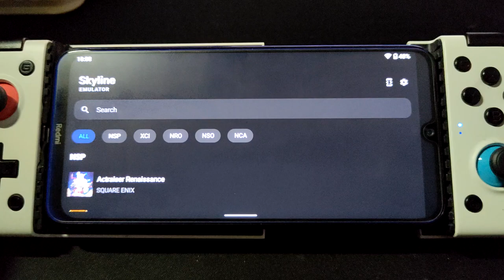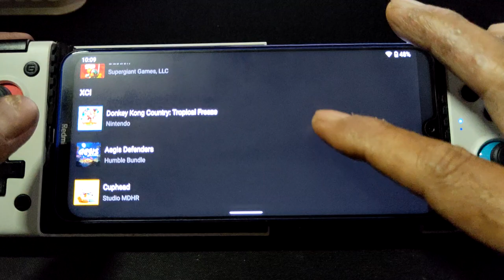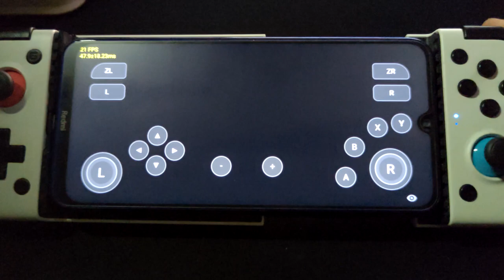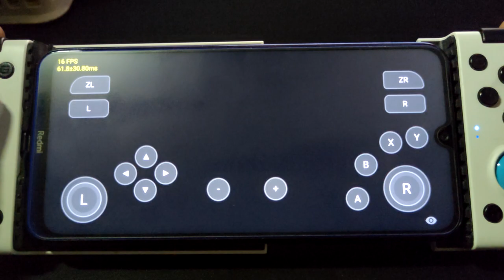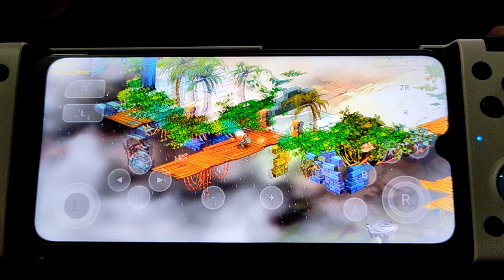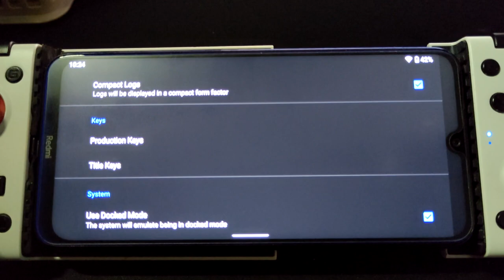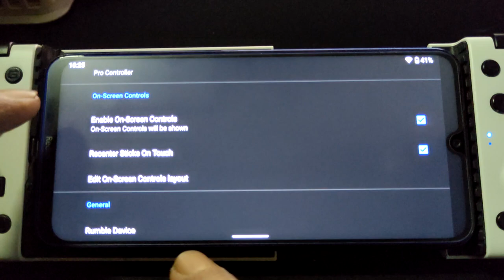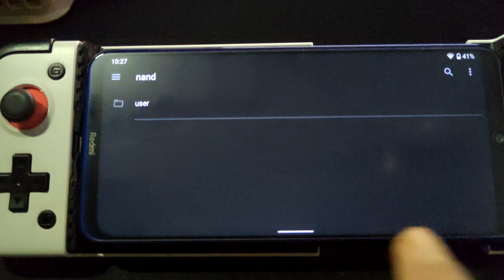Bastion switch game using SKYLINE emulator for android on Redmi Note 8